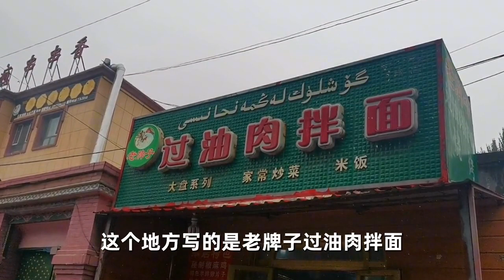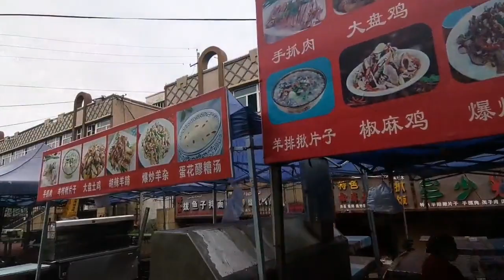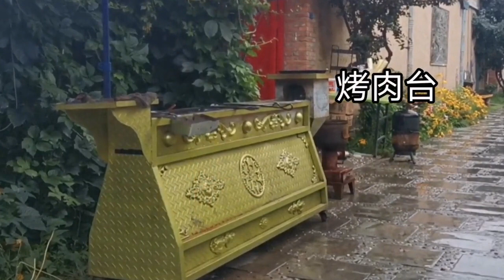新疆之旅第八，终于下雨了，在特克斯继续待一天，吃个拌面